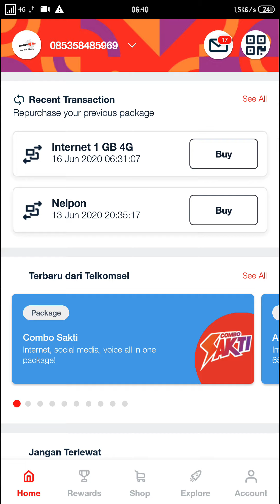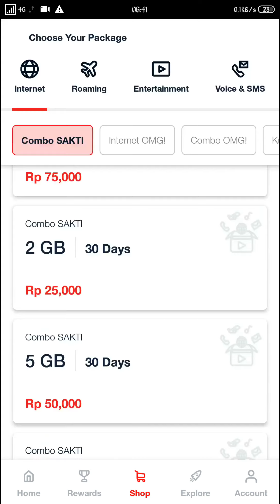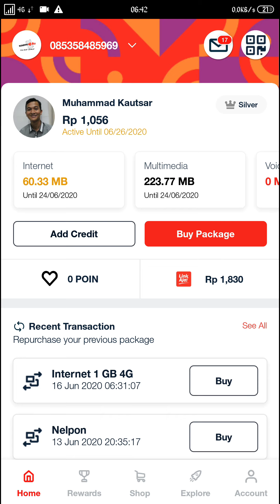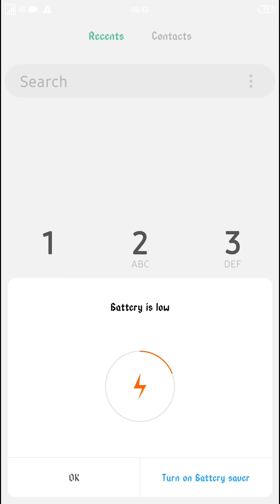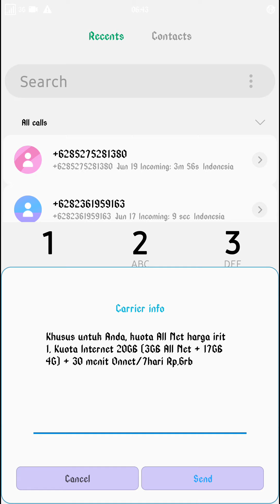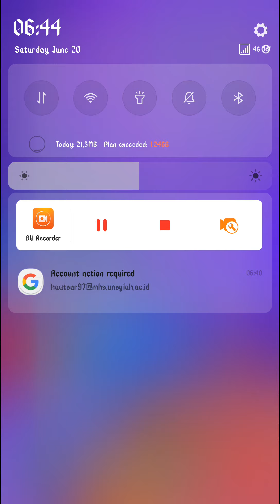BARU ! Paket Internet Murah dari Telkomsel 20 GB Hanya 6000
Telkomsel baru-baru ini menawarkan paket murah dengan nama 4G Ceria, dengan paket ini kalian bisa mendapatkan kouta 20Gb hanya dengan harga 6000 yang berlaku 7 hari. Paket ini sepertinya tidak berlaku untuk semua kartu tsel tapi kalian bisa mencobanya siapa tau kartu kalian bisa mendapatkan paket murah tersebut.